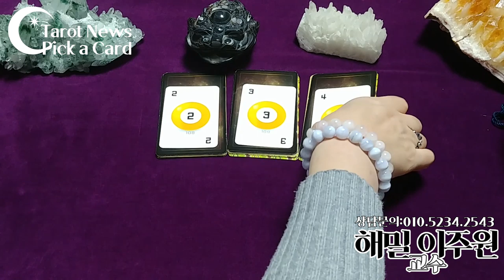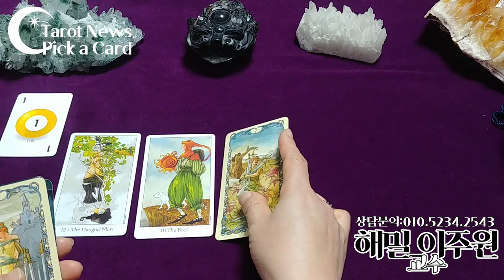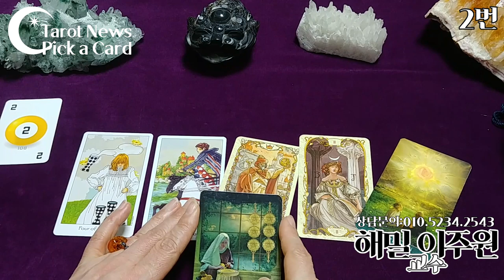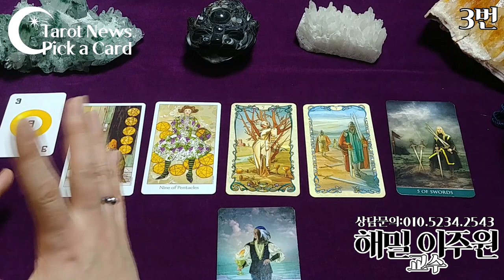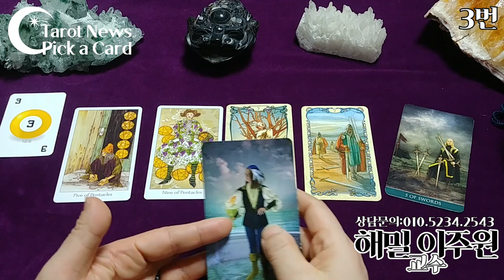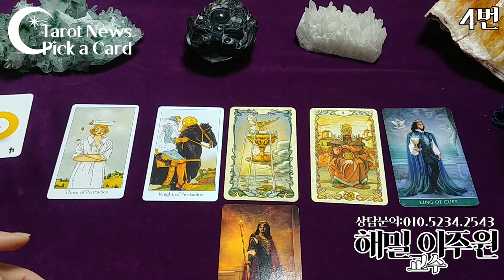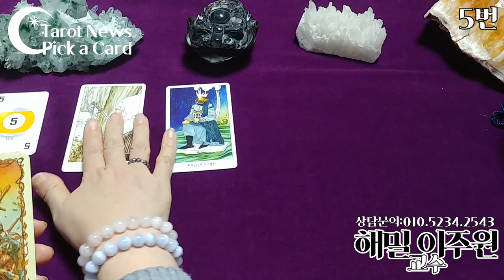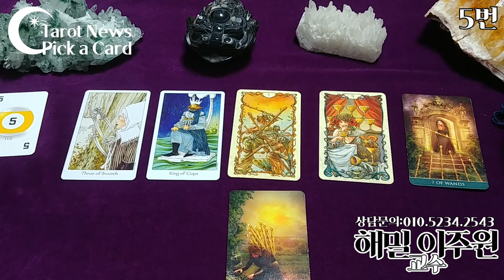[2020년 3월에 일어날 변화와 행운은?-pick a card-픽 어 카드. 해밀 이주원 교수의 타로]타롯뉴스&해밀스톤&율하출판사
1번 선택하신 분: 2:40
2번 선택하신 분: 6:50
3번 선택하신 분: 11:10
4번 선택하신 분: 16:30
5번 선택하신 분: 20:40
복채는